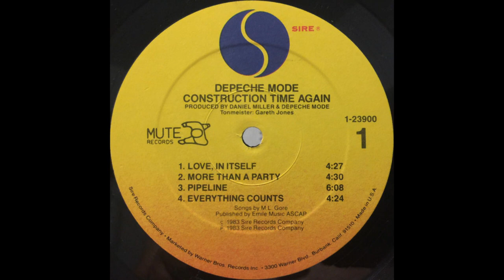Depeche Mode - Everything Counts (1983 LP Version) HQ